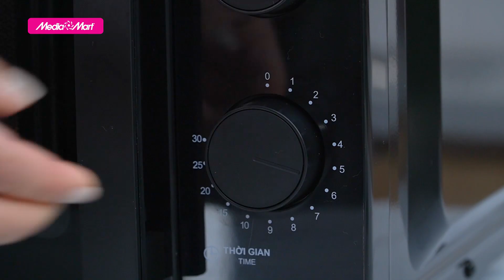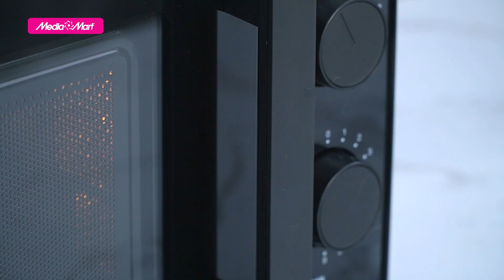Lò vi sóng cơ 20 lít Roler: Rã đông mềm dễ dàng (RM-3213) - Điện máy MediaMart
Lò vi sóng cơ 20L Roler RM-3213 với nhiều ưu điểm như: Đa chức năng (Nấu, hâm nóng, rã đông), điều khiển bằng núm xoay dễ dàng sử dụng, khoang lò bằng thép sơn tĩnh điện… sản phẩm chỉ đang có giá 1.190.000đ.
Trong video này hãy cùng tìm hiểu những ưu điểm của sản phẩm này nhé!

Chi tiết về sản phẩm quý vị có thể xem thêm tại

Nội dung bao gồm:
0:00 Giới thiệu
0:30 Thiết kế
0:50 Dung tích
1:10 Bảng điều khiển
2:15 Công suất
3:05 Giá bán

🎁 Để tham khảo thêm về các sản phẩm lò vi sóng Roler mới nhất và các chương trình khuyến mại hấp dẫn, khách hàng có thể truy cập

📞 Tổng đài hỗ trợ miễn phí :
Bán hàng: 19006788
Khiếu nại: 19006741
Bảo hành: 19006743